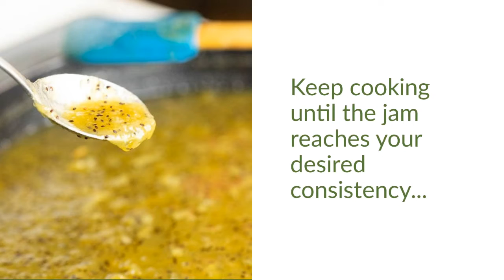Kiwi Jam Recipe (Blog Post)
This is a simple recipe for a low sugar fig jam. It’s very simple to put together this deliciousness with just a few ingredients. It’s a great jam to can and it’s a great jam to use in baked goods or simply on toast. Let’s make low sugar fig jam!

This ebook will walk you through the process of planning and setting up your best garden yet!

Shop my favorite products on Amazon without an additional cost to you. There is NO additional cost to you and Amazon product prices stay the same!

Or, shop Amazon for anything and everything that you need through my

Thank you for using these links! I appreciate your support very much 💚💚